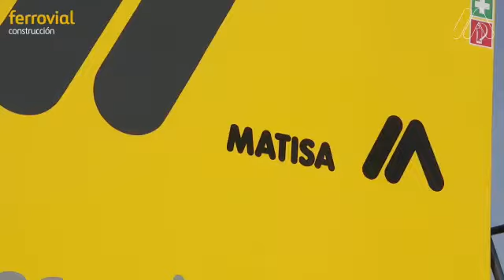R 21 MATISA | Construction Ferrovial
The R 21 is a high-output ballast regulator which can be used on both plain lines and switches work sites. Its large cabin generously dimensioned and with ergonomic design offers an excellent view on the working tools.
Thanks to the arrangement of these tools designed to see the flow of ballast from the work stations, it is possible to directly correct the surplus or lack of ballast.This exceptional result is obtained in only one single pass.

La R 21 est une régaleuse à ballast à haut rendement qui peut être utilisée aussi bien lors de chantiers de ligne que lors de chantiers de branchement. Sa grande cabine aux dimensions généreuses et design ergonomique offre une excellente visibilité sur les outils de travail. Grâce à la disposition de ces outils conçus pour voir le flux de ballast depuis les postes de travail, il est possible de corriger directement le surplus ou le manque de ballast. Un résultat d’exception est obtenu en une passe seulement.